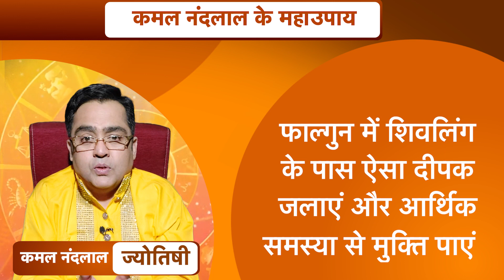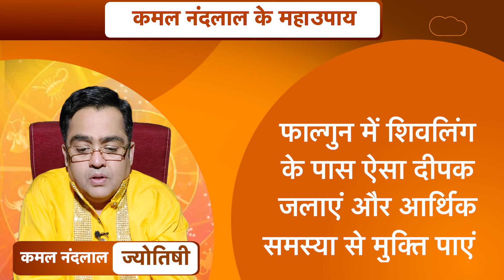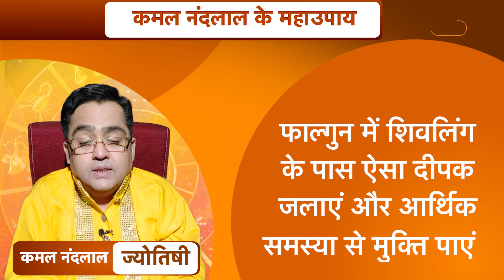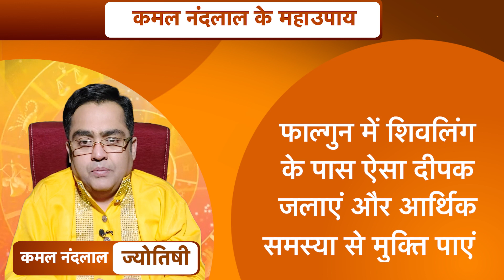फाल्गुन में शिवलिंग के पास ऐसा दीपक जलाएं और आर्थिक समस्या से मुक्ति पाएं |Kamal NandLal|Astro Tak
ज्योतिर्विद कमल नंदलाल जी से जानते हैं किफाल्गुन में शिवलिंग के पास ऐसा दीपक जलाएं और आर्थिक समस्या से मुक्ति पाएं